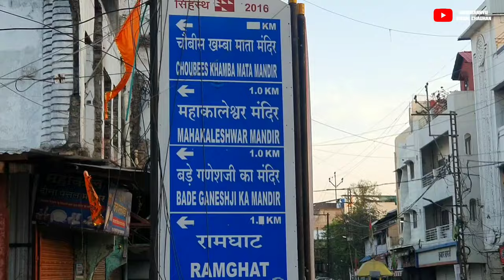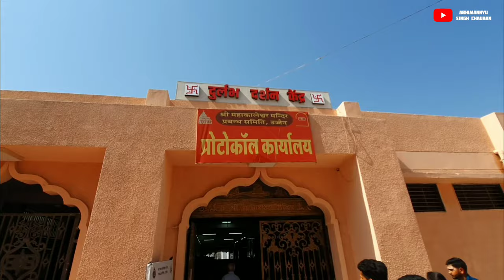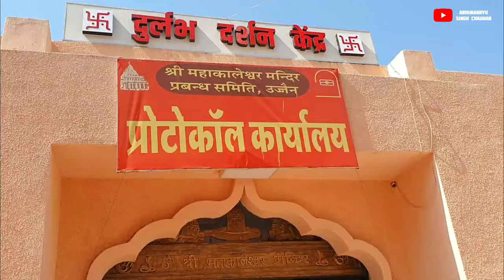mahakaleshwar temple ujjain full guide महाकालेश्वर ज्योतिर्लिंग उज्जैन | Ujjain Tourist Places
temple is situated in Ujjain, Madhya Pradesh. Mahakaleshwar is a jyotirlinga and everyday thousands and lacs of pilgrims come here to do darshan of mahakal. Mahakaleshwar is very crowded place during sawan yow will see too much crowd. This video will guide  you how you can do darshan mahakaleshwar, hotel guide, aarti and many more. After watching this video you will know all important informaion.

Mahakaleshwar mandir ujjain me sthit hai jo ki madhya pradesh me padta hai. Mahakaleswar 12  jyotirlinga me se ek hai jaha darshan krne vale har din hazaro lakho bhakt hote hai. Sawan ke mahine me  yaha aur bhi jyada bheed hoti hai. Is video ko dekhne ke baad aapko mahakal mandir ke baare me kafi kuch pata chalega aur aapko darshan timings, food places, hotel ke alwa kafi jankari milegi jis se aapka yha ghumna asani se ho jega.

In this video you will see my trip to Ujjain M.P, Ujjain Mahakaleshwar is a popular tourist destination because of Makaleshwar jyotirlinga , this video will certainly hellp you if you are planning to visit Ujjain , You will also get to know that
how to reach ujjain ,
hotel bookings in ujjain,
where to stay in ujjain ,
where to eat in ujjain
mahakal road ujjain,
Mahakal darshan procedure,
ujjain Mahakal free darshan,
ujjain Mahakal paid darshan,
ujjain Mahakal bhasmarti darshan,
ujjain Mahakal aarti timings,
ujjain mangalnath mandir,
ujjain mahakal mandir darshan,
Ujjain kalbhairav mandir,
ujjain harsiddhi mata mandir,
ujjain 52 shaktipeeth,